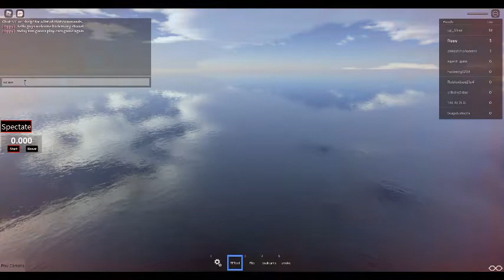iam playing cars game again in roblox